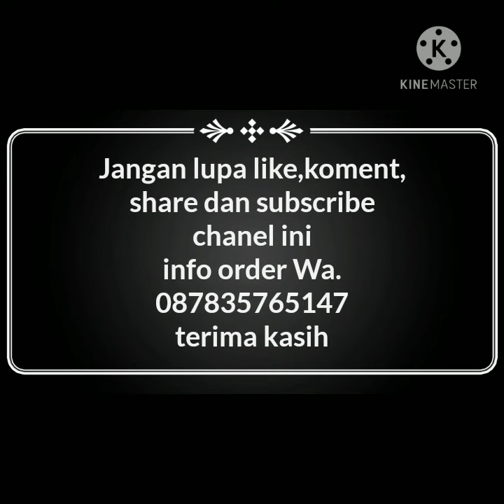Grosir Daster Chibi hap,Jual Daster Kelelawar hap,Jual Daster Kencana Ungu,Jual Daster chibi lengan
Kami Distributor Daster Batik Solo menjual daster batik Solo murah, baju tidur wanita dewasa, longdress jumbo

Untuk Info dan pemesanan bisa hubungi
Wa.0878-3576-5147